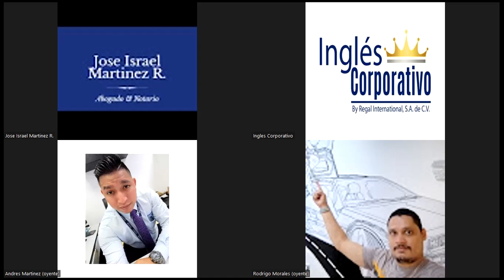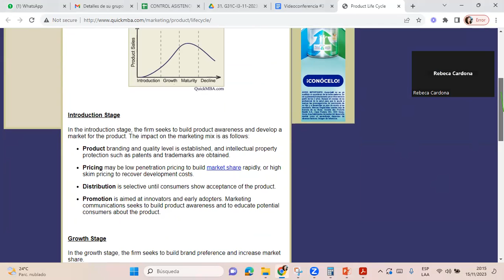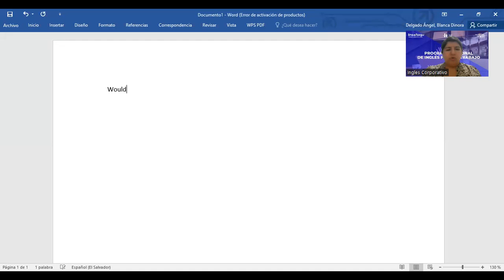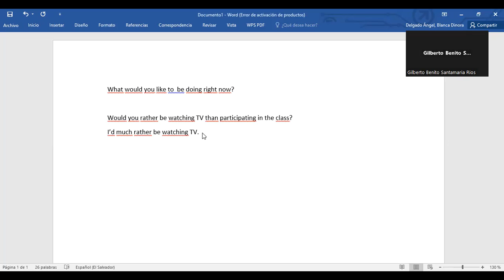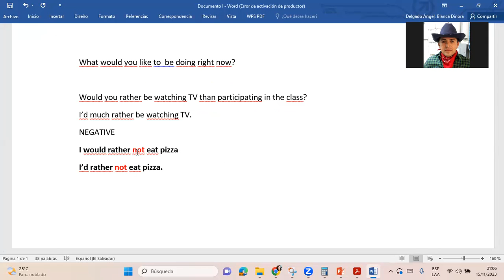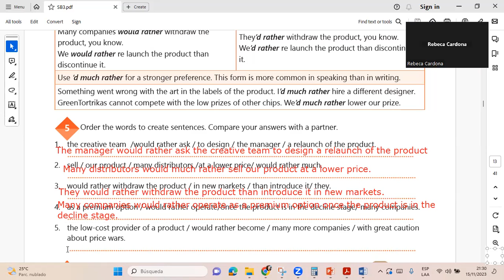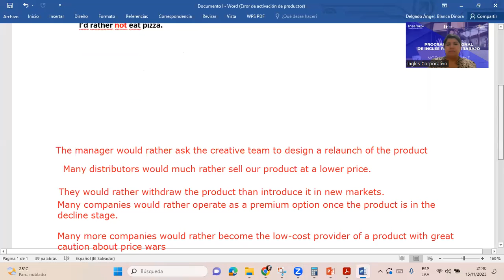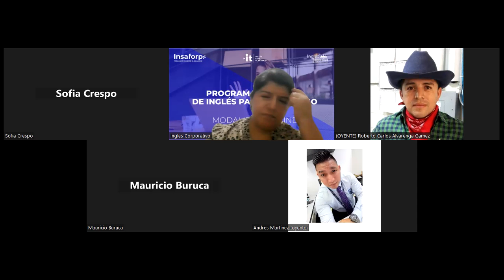SESSION 02-15-11-2023-IC29750-0026-2023-DELGADO-Product life cycle presentation.